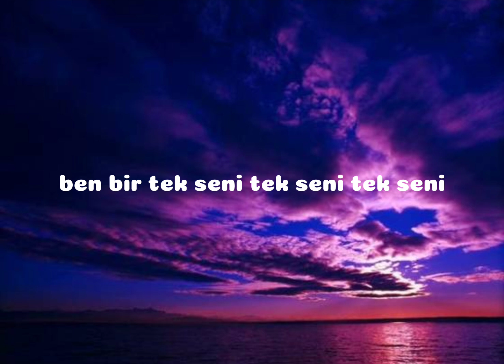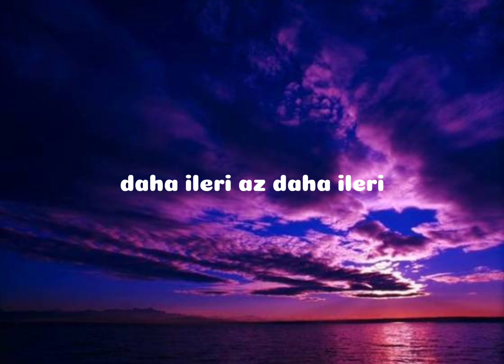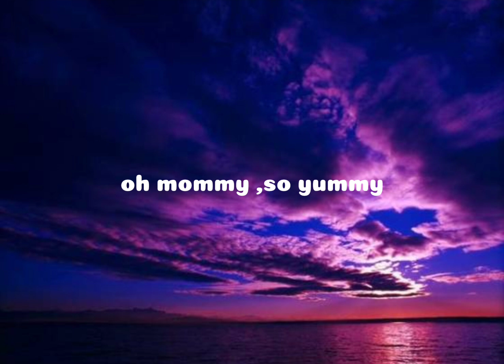gülşen lolipop şarkı sözleri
şarkı sözleri

kaçtıkça giriyorum çekimine
Sanki giymişim ateşten elbise
Sen bi' hata olsan ben bin kere yaparım

Korkulu rüyalarımın sahibi
Oyna, duygularımın ol katili
Kollarınsa eğer cezaevi, ben yatarım

Dudaklar lolipop, al
Kucaklar dolusu love
İstemem altınlar, pırlantalar
İsterim, oh-oh-oh

Ben bir tek seni
Tek seni, tek seni
Aşkımla ölçülemez hiçbir money
Oh mommy, so yummy
Aslında gitsek ya biz daha ileri
Daha ileri, az daha ileri
Oh-oh-oh-oh

My love
İçim dışım lav, ay lav, ay lav
İşim gücüm yok başkalarıyla (yo)
Söndürülmez bu ateş sularla
Oh-oh-oh

My love
Bak yaklaşıyor bi' cisim iddiayla
Bildiklerini unut sırayla
Çarpışmalarımız itinayla
Oh-oh-oh

Dudaklar lolipop, al
Kucaklar dolusu love
İstemem altınlar, pırlantalar
İsterim, oh-oh-oh

Oh-oh-oh-oh

Oh-oh-oh-oh
Oh-oh-oh-oh
Oh-oh-oh-oh

Dudaklar lolipop, al
Kucaklar dolusu love
İstemem altınlar, pırlantalar
İsterim, oh-oh-oh

Oh-oh-oh-oh

Oh-oh-oh-oh
Oh-oh-oh-oh